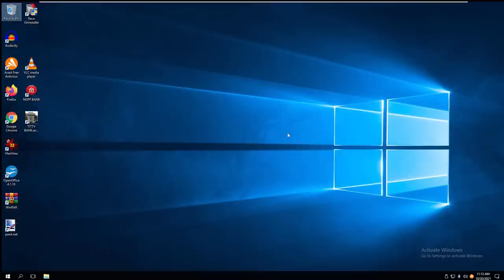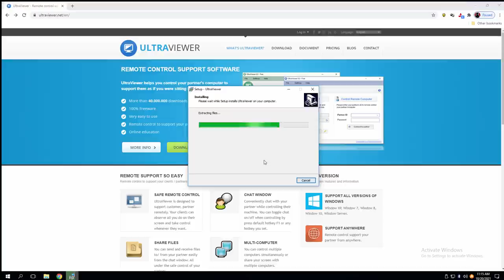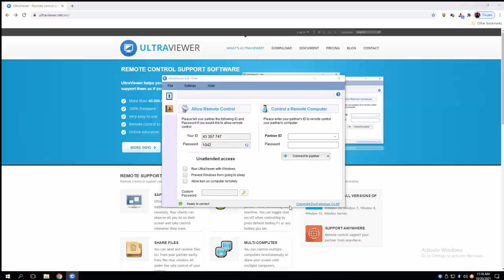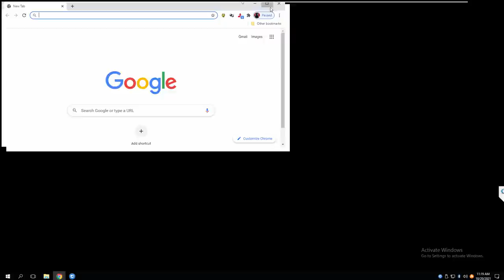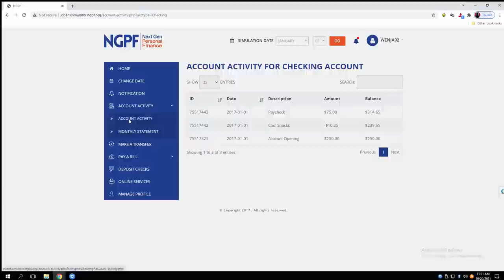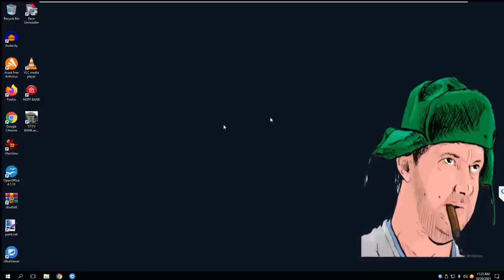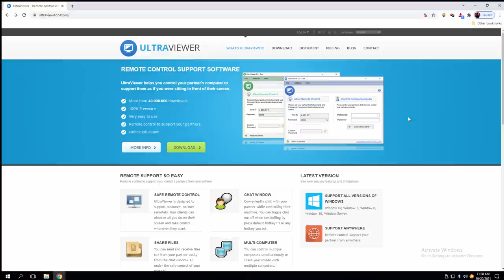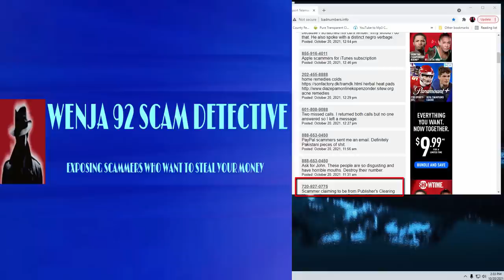PAYPAL SCAMMER SAYS HE GOT MY BANK ACCT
This mope thought he got my real bank account information.